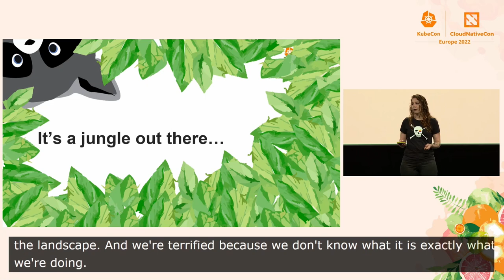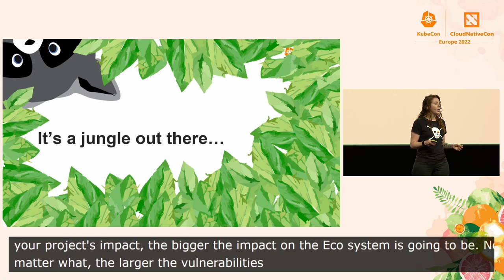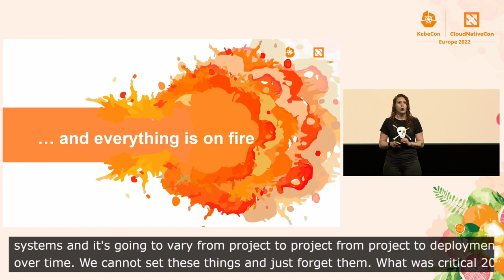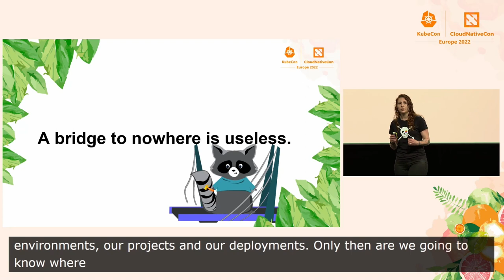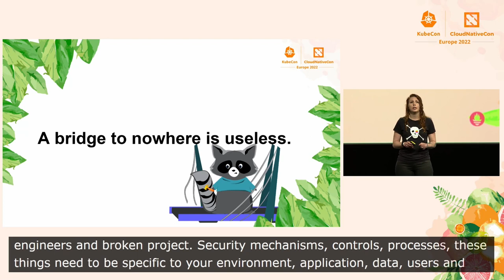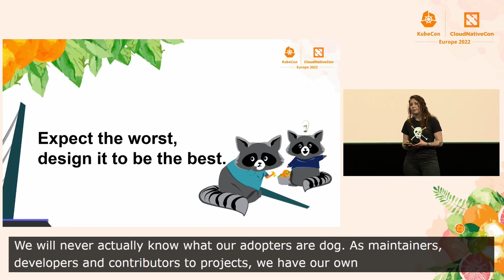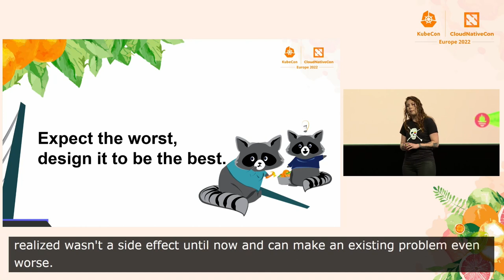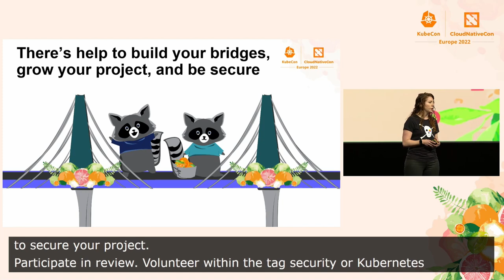Keynote: The Cloud Native Chasm - Emily Fox, Security Engineer, Apple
They jumped, they leapt, they soared - and graduated. Cloud native projects each have their own path for crossing the chasm. Some projects front load - they spend a lot of time going over every detail, building governance and technical strategy while others run and jump, catching their breath on the other side to regain composure, build endurance, and continue moving forward. But for some projects, they’re still on the precipice, staring wistfully at the other edge, yearning to get there. There is no road to drive down, and no bridge to cross. In this talk, we’ll explore what it means to build that bridge, add side rails, and enable other projects continue improving that bridge, bringing everyone forward together.